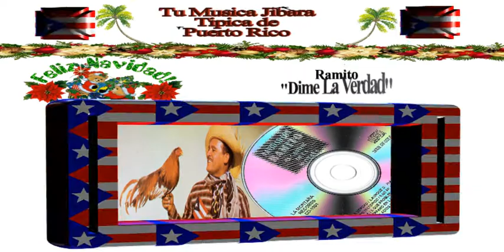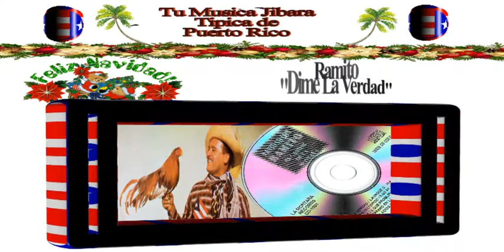Ramito "Dime La Verdad"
Ramito "Dme La Verdad"